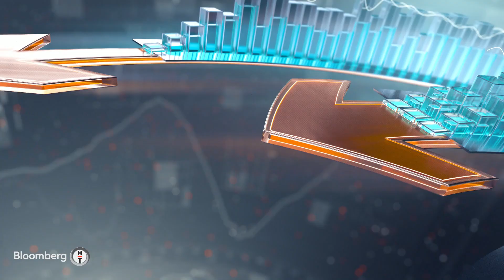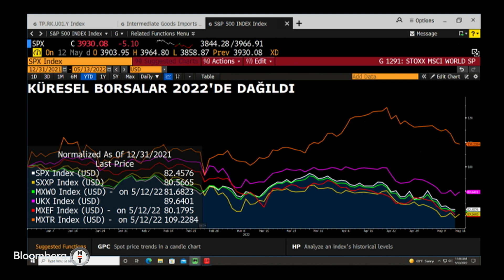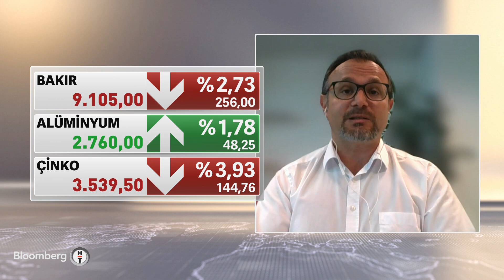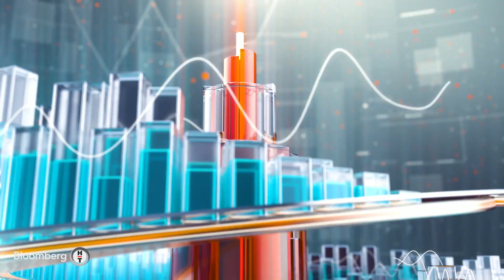Global risk iştahında düşüş - Risk Yönetimi | 13.05.2022